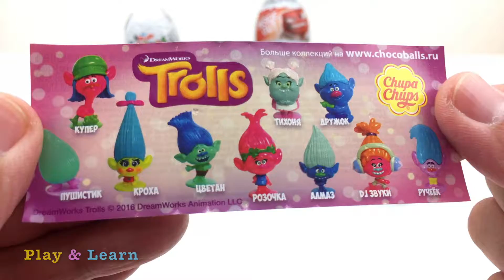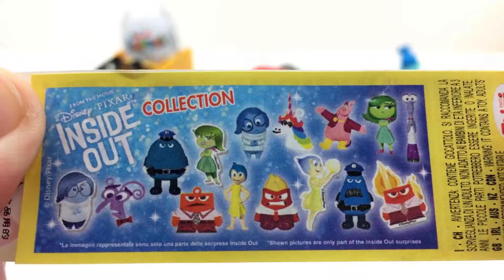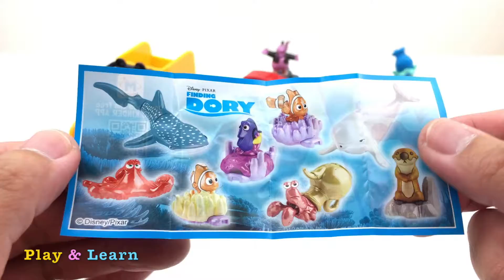Toy Vehicles Kinder Surprise Eggs Chupa Chups Surprise Fun Inside Out Finding Dory Trolls